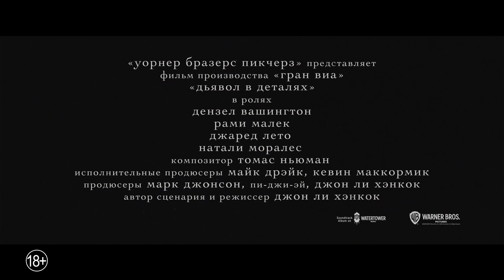ДЬЯВОЛ В ДЕТАЛЯХ Русский Трейлер #1 (2021) Дензел Вашингтон Thriller Movie HD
Смотрите первый трейлер захватывающего триллера "Дьявол в деталях". В звездный актерский состав вошли обладатели «Оскара» Дензел Вашингтон, Рами Малек и Джаред Лето. ДьяволвДеталях в кинотеатрах с 28 января.